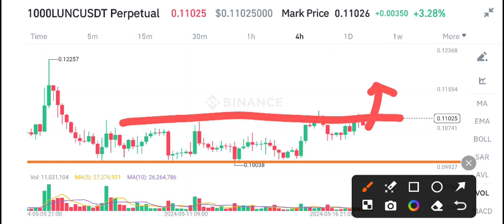Lunc Price Prediction Today! Terra Classic News Today